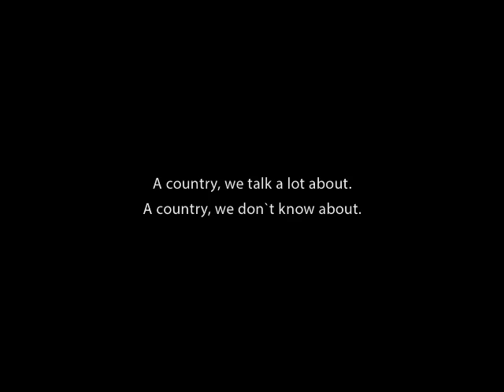North Korea by Julia Leeb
North Korea certainly wouldn't come first on a general list of dream destinations. Nevertheless, the country exudes an eerie fascination. It’s a mystery, an anonymous country isolated from the rest of the world. With two friends, German photojournalist Julia Leeb made a journey to better understand the country and its people. The result is a spectacular illustrated volume that offers a riveting look at its architecture, culture, and society. Readers get to immerse themselves in an unknown world. We witness celebrations for the 100th birthday of the country's founder, Kim Il Sung, and follow thousands of North Koreans as they participate in an Arirang (Korean folk song) synchronized dance spectacle. But even the “quieter” impressions evoke emotion in the viewer: an excited bride, a mother with child—everyday scenes that are somehow quite different. These multi-layered images linger in the memory long afterwards, even when you have already put the book aside.